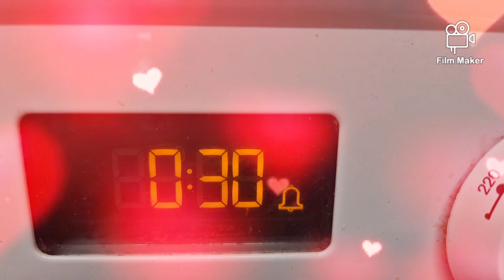Healthy Oats Muffins Without Flour 😋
This is Healthy  Oats Muffins Without  Flour and Baking powder. I add baking soda
because Soda Baking is healthier  then Baking powder . I also don't use oil only lard because it's healthier. Any questions Please  write in the comments. I invite you to watch.